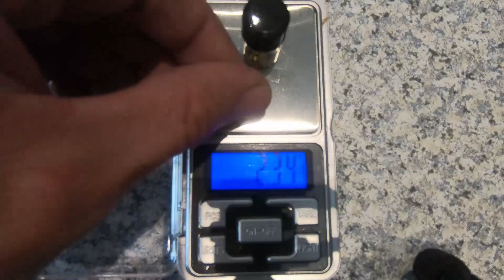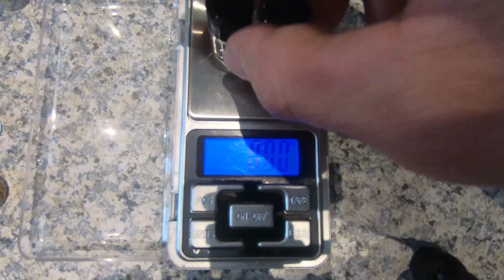Gold Hound Prospecting 6 pounds of Paydirt over 100% roi with big nuggets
Hey guys sorry I havnt been around much, work has taken up most of my time lately. I couldn't be happier with the results of all my bags from Gold Hound lots of chunky gold with some fine gold that takes time to pan out of the black sands so definitely worth the money spent. I only panned one bag in the video or it would have been 40min long but I show the results of this 6 lbs and what I got for a total from 13lbs at the end. I dont think this seller is around anymore, will update when I find out. More videos coming soon.